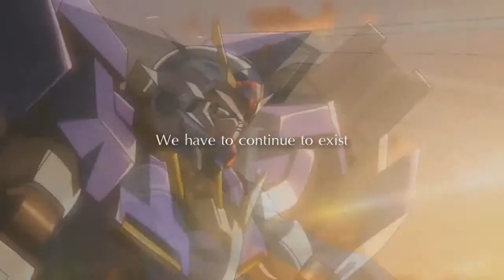MEP Dump {5}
Nothing {Part 12}
From The Edge of the World {Part 6}
The Night {Part 8}
Angels {part 11}
Let It Burn {Part 10}
Smile {Part 7}
Far From Over {Part 7}
Without You {Part 6}
One Thing {Part 2}
Just Wanna Run {Part 1}
Falling Inside the Black {Part 9}
This City's Contagious {Part 2}
Love Addict {Part 9}
Jade {Part 5}
Renegade {Part 11}
Syndicate {Part 8}